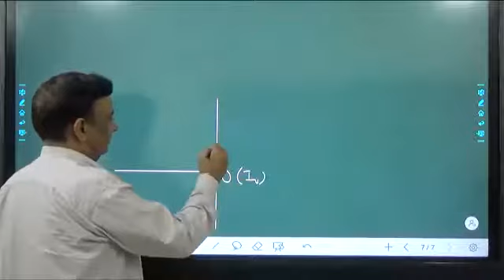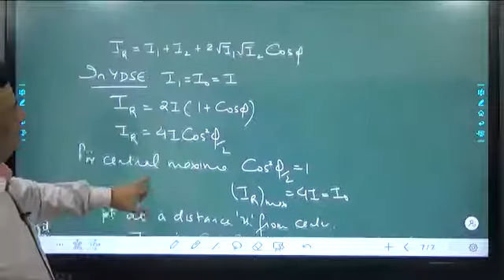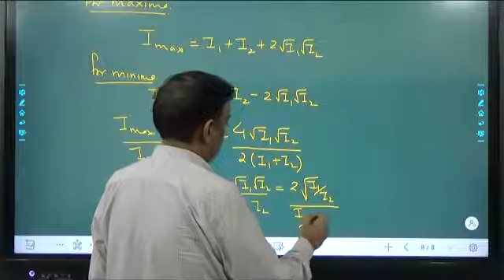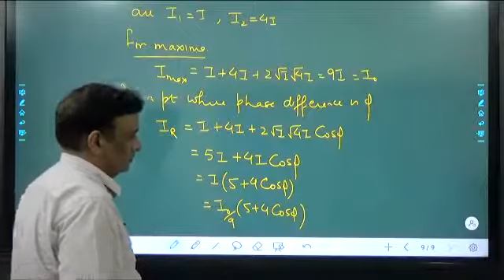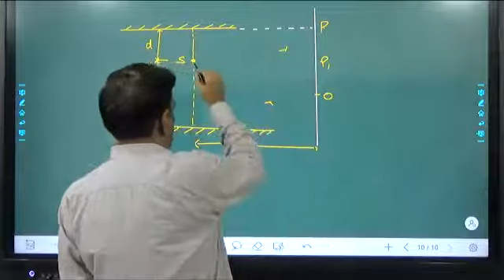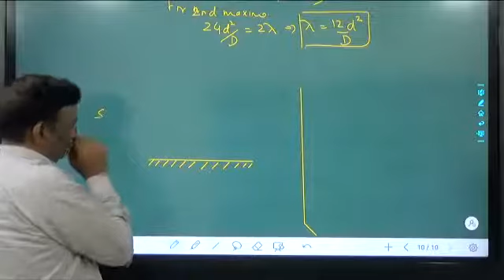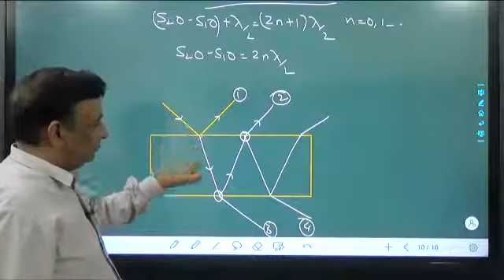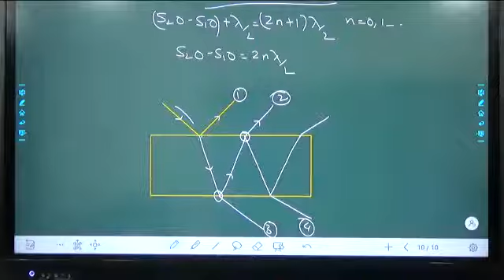Wave Optics L-6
About Me:
I am a physics tutor and mentoring students for medical and engineering Entrance examinations from the past 29 years. I Have consistently produced AIR in top hundred from last many years. I am Post Graduate in Physics from Chandigarh.